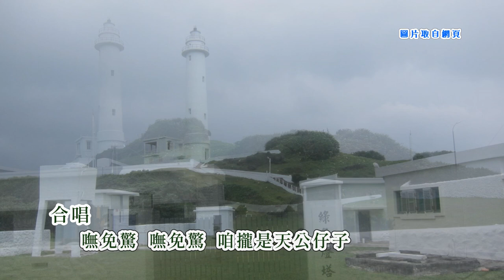白冰冰楊宗憲&江蕙&高勝美&蔡振南&羅時豐&王識賢&陳盈潔&謝金燕&王瑞霞&金佩姍&方季惟-嘸免驚《毋免驚》 台語歌詞標誌+字幕版c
《毋免驚》M̄-bián Kiann
蔡振南 Tshuà Tsín-lâm
白冰冰 Pe̍h Ping-ping
楊宗憲 Iûnn Tsong-hiàn
江  蕙 Kang Huī
高勝美 Ko Sìng-bí

羅時豐 Lô Sî-hong
王識賢 Ông Sik-hiân
陳盈潔 Tân Îng-kiat
謝金燕 Siā Kim-iàn
王瑞霞 Ông Suī-hâ
金佩姍 Kim Puē-san
方季惟 Png Kuì-uî
瓊花若開媠規欉
khîng-hue nā khui suí kui tsâng
攀佇塗牆散花芳
phan tī thôo-tshiûnn sàn hue-phang
無人知影伊有夢
bô-lâng tsai-iánn i ū bāng
有話欲講趁今暗
ū uē beh kóng thàn kim-àm
千紅萬紫向陽時
tshian-hông bān-tsí hiòng-iông sî
只有瓊花倒頭開
tsí-ū khîng-hue tò-thâu khui
只恨枝葉已凋離
tsí hūn ki-hio̍h í tiau-lî
莫怨太陽照偏邊
bo̍k uàn thài-iông tsiò phian-pinn
一粒種子一款命
tsi̍t-lia̍p tsíng-tsí tsi̍t-khuán miā
掖落塗跤定輸贏
iā-lo̍h thôo-kha tīng su-iânn
是好是䆀誰知影
sī hó sī bái siáng tsai-iánn
一面煩惱一面驚
tsi̍t-bīn huân-ló tsi̍t-bīn kiann
毋免驚  毋免驚
m̄-bián kiann  m̄-bián kiann
咱攏是天公仔囝
lán lóng-sī thinn-kong-á-kiánn
毋免驚  毋免驚
天地予咱做爹娘
thinn-tē hōo lán tsuè tia-niâ
毋免驚  毋免驚
咱攏是天公仔囝
lán lóng-sī thinn-kong-á-kiánn
毋免驚  毋免驚
爹娘共咱惜命命
tia-niâ kā lán sioh-miā-miā
毋免驚   毋免驚
咱攏是天公仔囝
lán lóng-sī thinn-kong-á-kiánn
毋免驚  毋免驚
咱無軟弱的條件
lán bô luán-jio̍k ê tiâu-kiānn
毋免驚  毋免驚
咱攏是天公仔囝
lán lóng-sī thinn-kong-á-kiánn
毋免驚   毋免驚
落塗生根番薯仔命
lo̍h-thôo senn-kin han-tsî-á miā
嘸免驚
詞曲：蔡振南
(方季惟、白冰冰、王識賢、江蕙、謝金燕、陳盈潔、蔡振南、楊宗憲、高勝美、金佩珊、羅時豐、王瑞霞)

白冰冰：瓊花若開水歸叢 攀在土牆散花香
楊宗憲：無人知影伊有夢 有話要講趁今晚
江 蕙：千紅萬紫向陽時 只有瓊花倒頭開
高勝美：只恨枝葉已凋離 莫怨太陽照偏邊
蔡振南：一粒種籽一款命 敥落土腳定輸贏
羅時豐：是好是歹誰知影 一面煩惱一面驚

謝金燕：瓊花若開水歸叢 攀在土牆散花香
王瑞霞：千紅萬紫向陽時 只有瓊花倒頭開
金佩珊：只恨枝葉已凋離 莫怨太陽照偏邊